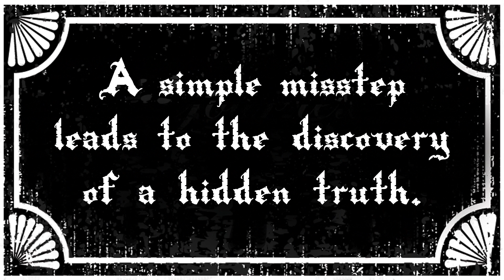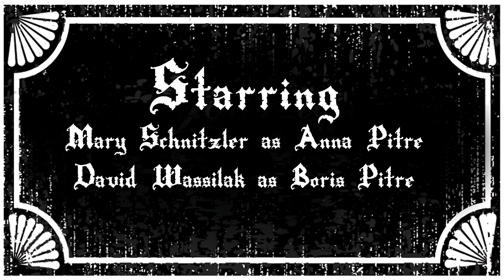The Death of Boris Petrie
Boris dies...

A film by Doveed Linder & Barry Hamilton